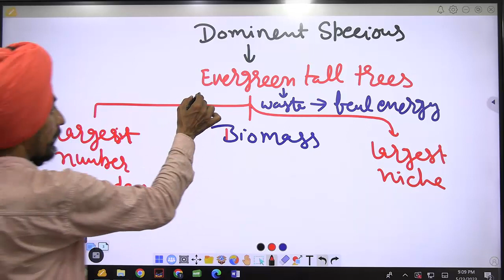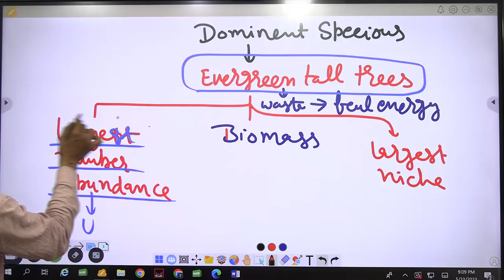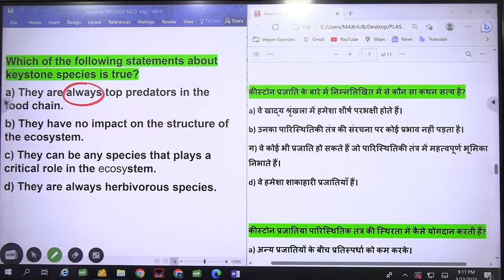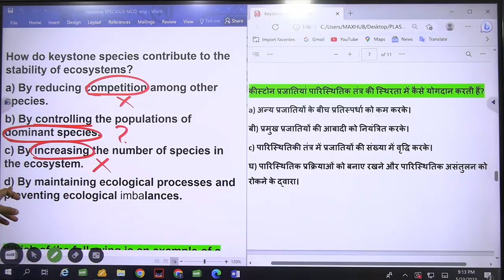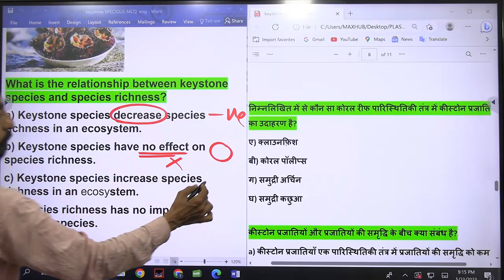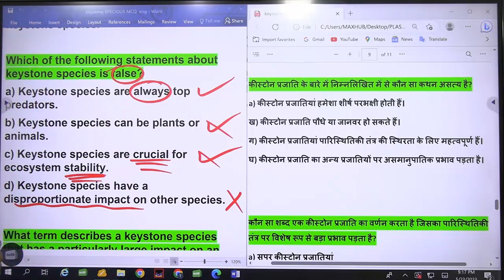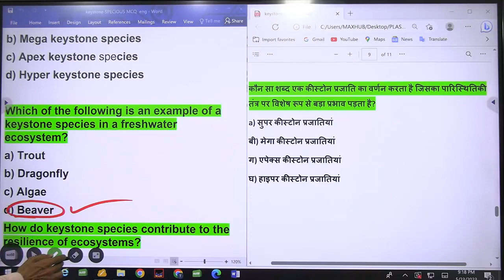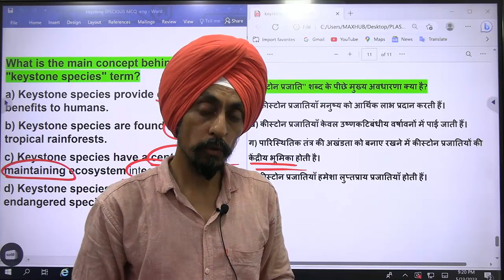Keystone Species 2 l New MCQs part-2 l Environment l Paper 1 UGC-NET l Dr. Tirath singh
Paper 1 UGC-NET#प्रधान सिद्धांत प्रजातियाँ मेमोरी ट्रिक्स के साथ#Test your Knowledge#learningtricks memorytricks Trickstorememberspecious upsc ssc ias ips gk TET UGCNTANET B.ED.EQUITY examples allcompetativeexams B.ed.PedagogyofSocialScience teachingofSocialStudies CBSE NCERTbook chapter Peopleandenvironment# environmentalscience#